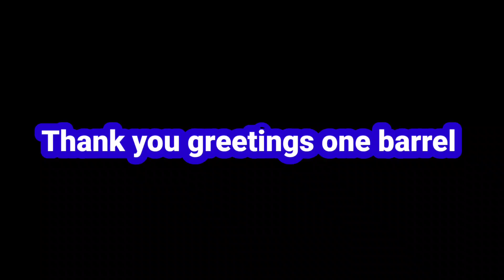Wow gila ‼️ ini bener-bener pesta kalong ~ Berburu kalong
@Naro Winata

Halo sobat dukung terus channel saya supaya makin berkembang terimakasih.